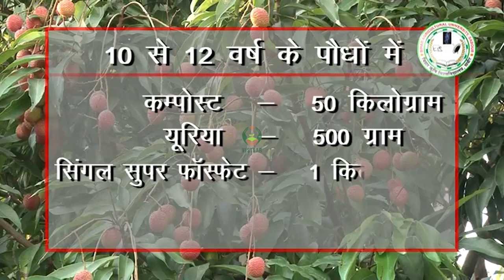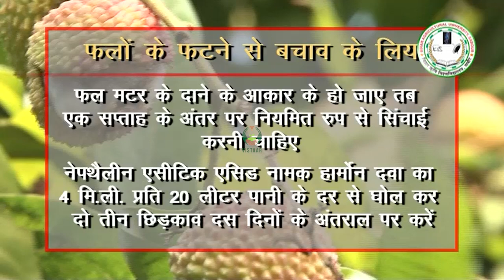लीची की सिचाई